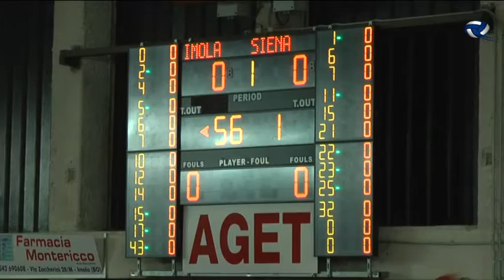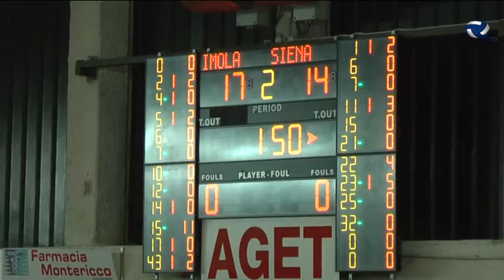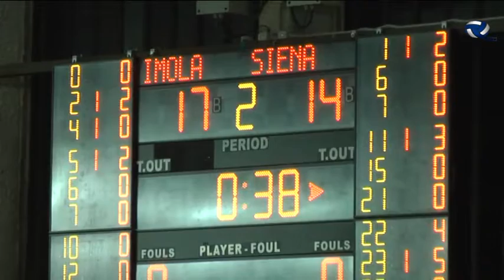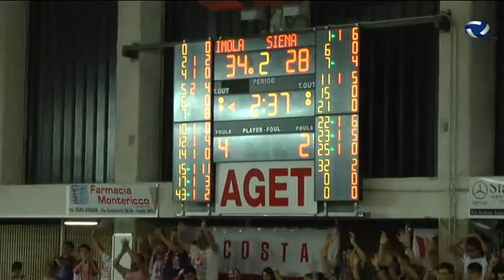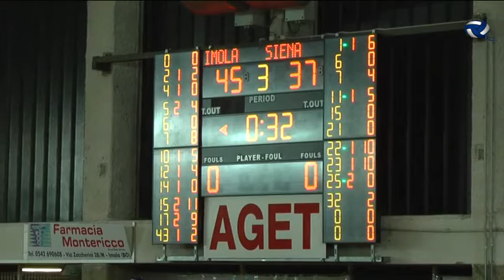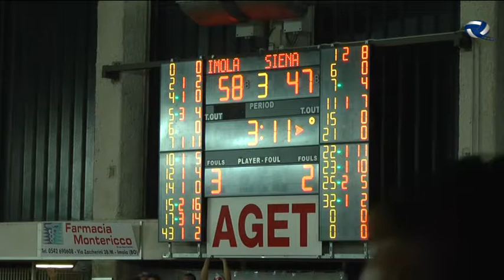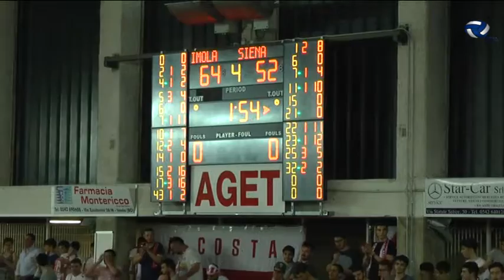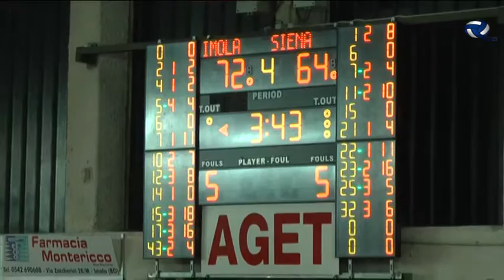2016#05#04#IMOLA#SIENA#playoff#OTTAVI G2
2016#05#04#IMOLA#SIENA#playoff#OTTAVI G2